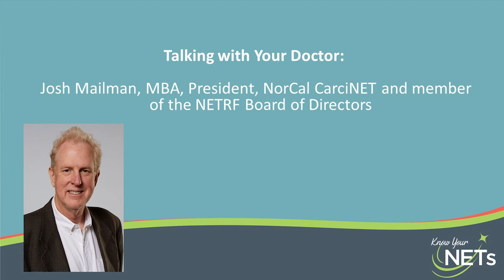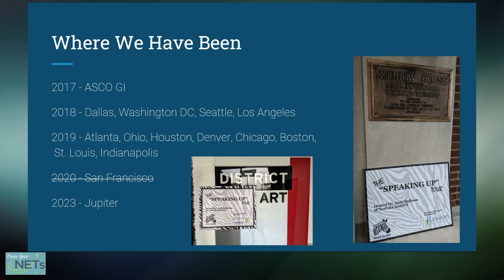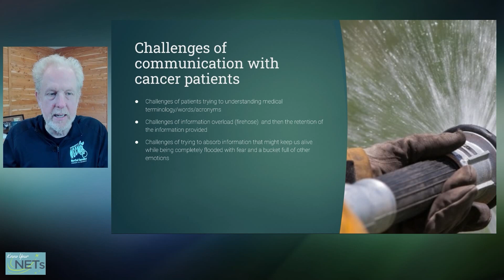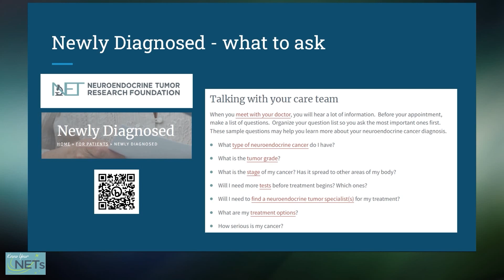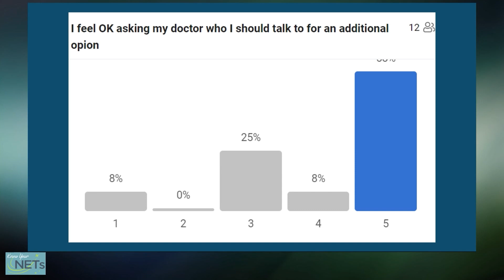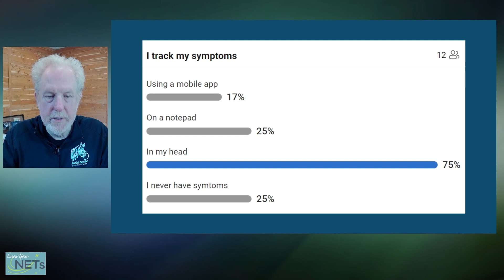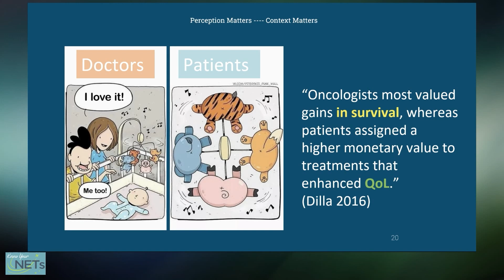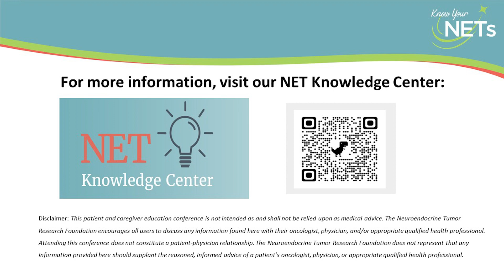“Talking with Your Doctor, ” by Josh Mailman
2023 Know Your NETs Virtual Conference for NET Patients and Caregivers
Josh Mailman, MBA, President of NorCal CarciNET and member of the NETRF Board of Directors, presents “Talking with Your Doctor”